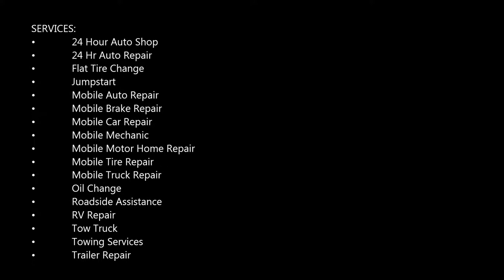Windshield Wiper Blades Replacement Services and Cost in Omaha NE | Mobile Auto Truck Repair Omaha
Looking for mobile Windshield Wiper Blades Replacement Services near Omaha Nebraska? Call Mobile Auto Truck Repair Omaha Windshield Wiper Blade Replacement. Over time, rubber elements in your windshield wiper blades break down due to oxidation and damage from the sun, becoming stiff and brittle. They also wear out from rubbing back and forth across the glass surface. Cost of Windshield Wiper Blades Replacement Services? Free estimates! Best mobile mechanic, mobile auto truck repair and roadside assistance services near Omaha Nebraska! Clear views ahead! Call Mobile Auto Truck Repair Omaha for a windshield treatment or wiper blade replacement.

WINDSHIELD WIPER BLADE REPLACEMENT SERVICE
WHAT IS THE WINDSHIELD WIPER BLADE ALL ABOUT?

A windshield wiper consists of a pivoting arm with a long rubber blade. Powered by the wiper motor, the blade swings back and forth over the glass windshield, clearing debris and enhancing visibility. Wiper blades are made of rubber and as such, the sun and other elements cause damage that prevents the blades from doing their job.
Keep in mind:

Oil or wax build up on the windshield will not be removed by the windshield wipers.
How it's done:

• Remove and replace wiper blade(s)

Our recommendation:

Have your wiper blades inspected and changed every year. The best time for this is right after summer, before the rainy season arrives.
What common symptoms indicate you may need to replace the Windshield Wiper Blade?

• Streaking of windshield.
• Screechy or scraping sound when blades are operating.

PAGE IS RELATED TO:
• Windshield Wipers Size
• Windshield Wipers Reviews
• Windshield Wipers Walmart
• Windshield Wipers Exercise
• Windshield Wipers Autozone
• Windshield Wiper Replacement
• Windshield Wipers Price
• Windshield Wipers Not Working

BEST MOBILE MECHANIC IN OMAHA NE
REQUEST MORE INFORMATION ABOUT OUR MOBILE MECHANIC SERVICES NOW!

SERVICES:
• 24 Hour Auto Shop
• 24 Hr Auto Repair
• Flat Tire Change
• Jumpstart
• Mobile Mechanic
• Oil Change
• Roadside Assistance
• RV Repair
• Tow Truck
• Towing Services
• Trailer Repair